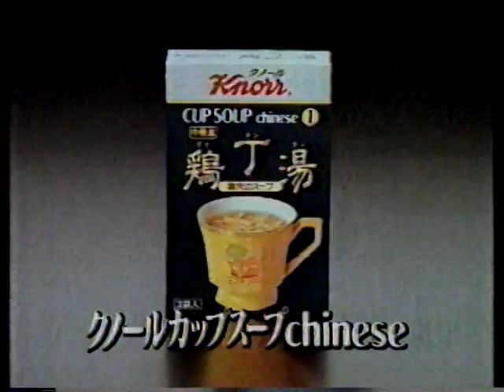1984 新発売 クノールカップスープ chinese 中国が 足りない人は いませんか cm Japan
１９８４年（昭和５９年）
新発売　クノール　カップスープ　chinese
中国が　足りない人は　いませんか　cm　です

興味のある方　にご覧いただければ　幸いです。